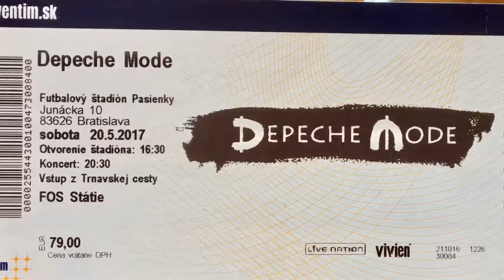DM 20.5.2017 BRATISLAVA by AlexPribel ;)